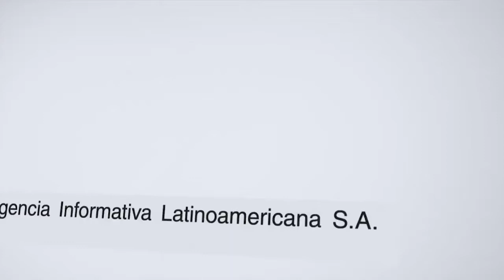El Inglesito Reeve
Bajo las órdenes de Thomas Jordan, un compatriota también solidario con la causa de la independencia cubana, desembarcaría Henry Reeve en la costa norte de Oriente, en mayo de 1869. Tras el desembarco, caía prisionero y era fusilado, pero horas más tarde, al recobrar el conocimiento, lograría arrastrarse entre los cadáveres insepultos, hasta ser hallado por una patrulla mambisa que lo conduciría hasta un campamento para atender sus heridas.
*Este video fue tomado del canal de YouTube  Prensa Latina TV